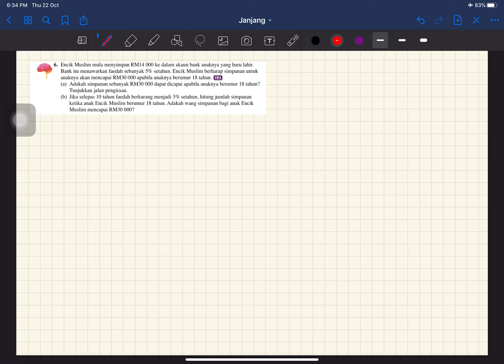MATEMATIK TAMBAHAN TINGKATAN 4 KSSM (Janjang part 5)